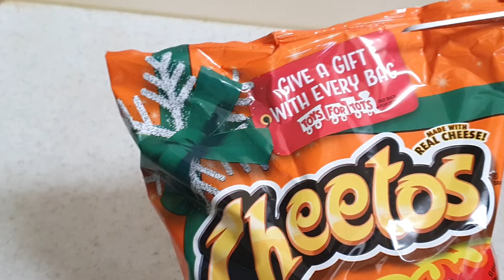ASMR HOT CHEETOS PORK BELLY GIANT SAUSAGE SPAM FIRE NOODLES COOKING MUKBANG 치토스 먹방 咀嚼音 EATING SOUNDS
ASMR HOT CHEETOS PORK BELLY GIANT SAUSAGE SPAM FIRE NOODLES COOKING MUKBANG 치토스 통삼겹살 대왕 소세지 스팸 불닭볶음면 먹방 チートス サムギョプサル スパム ソーセージ 辛い プルダックポックンミョン チーズ 咀嚼音 モッパン Sosis keju 香肠 奶酪 ไส้กรอก เลี้ยงชีส  Xúc xích Phô Mai NO TALKING EATING SOUNDS